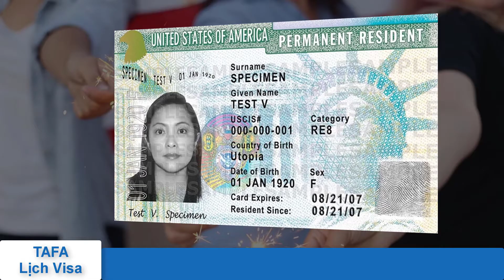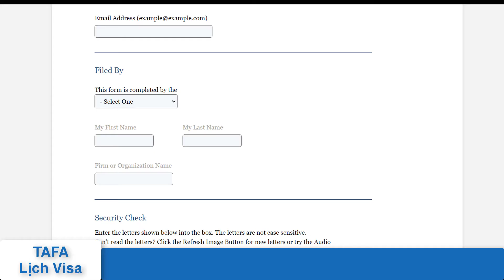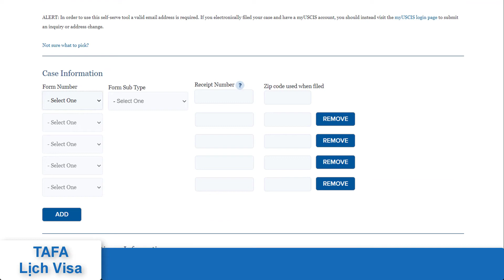Bao Lâu Có Thẻ Xanh Định Cư Mỹ Sau Khi Đến Mỹ | TaFa Lịch Visa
Sau khi đến Mỹ bao lâu sẽ có thẻ xanh.
Thay đổi địa chỉ sau khi đến Mỹ.

Chú ý:
- TaFa không chịu trách nhiệm pháp lý vì không phải chuyên gia trong lĩnh vực về hồ sơ di trú hoặc làm cho bất kì cơ quan di trú nào. Các bạn vui lòng tham khảo thêm thông tin hướng dẫn từ trang web chính thức của USCIS và NVC. Mọi thắc mắc và tham khảo về vấn đề luật pháp, xin liên lạc với văn phòng Luật Sư của bạn. Xin cám ơn!